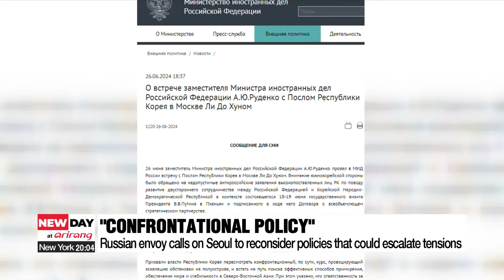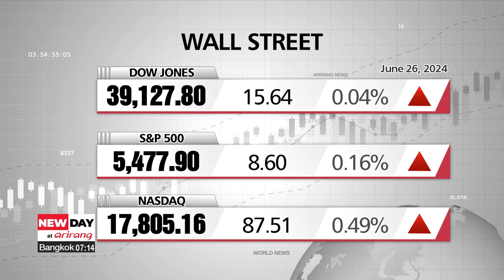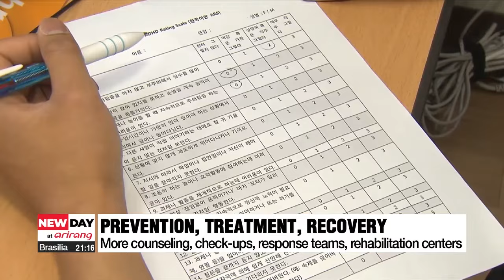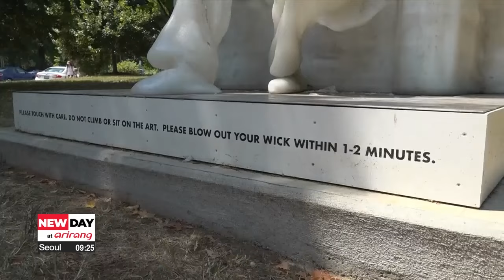[LIVE] NEW DAY at arirang (2024-06-27)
▪ N. Korea claims to have successfully conducted test to develop multiple-warhead missile, after missile exploded mid-air

▪ Senior Russian diplomat calls for S. Korea to rethink "confrontational policy" on peninsula

▪ 11 more victims identified from deadly fire at battery plant in S. Korea

▪ On-point: S. Korea, U.S., Japan to cooperate on securing supply chain, economic security

▪ Yoon says S. Korea's global standing doesn't matter if citizens are unhappy

▪ Medical professors at Severance Hospital set to go on indefinite strike

▪ S. Korean athletes' hard work and sweat: 30 days ahead of the 2024 Paris Olympics

▪ Bolivian presidential palace surrounded by soldiers in attempted coup

▪ Kenyan President Ruto withdraws controversial finance bill following bloodshed

▪ Evan Gershkovich in court as espionage trial begins in Russia

▪ Sweltering heat in Washington D.C. melts Lincoln wax statue

▪ [Weather] Heavy monsoon rain in south, sunny and hot central regions